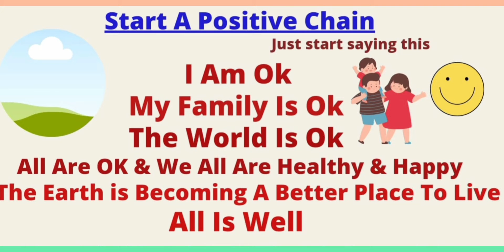A small positive message . Burj Khalifa lights up with tricolours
Be Positive, Stay safe and stay strong.